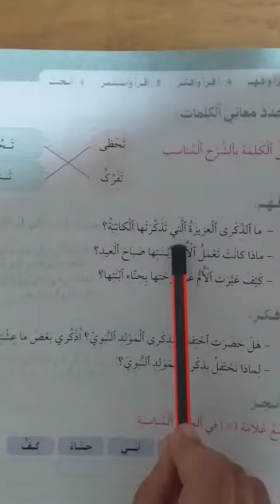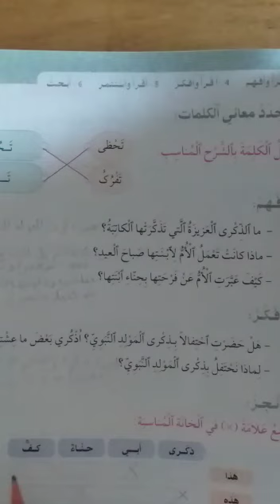2ap arabe ذكرى عزيزة الحصة الثانية تتمة